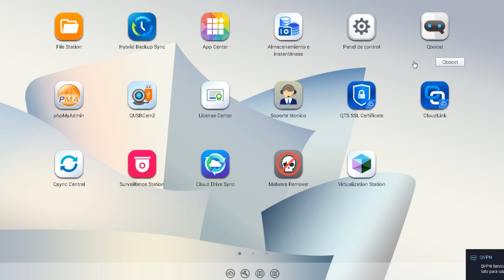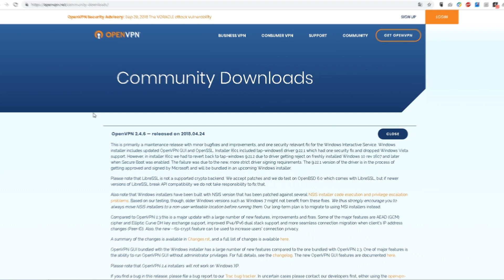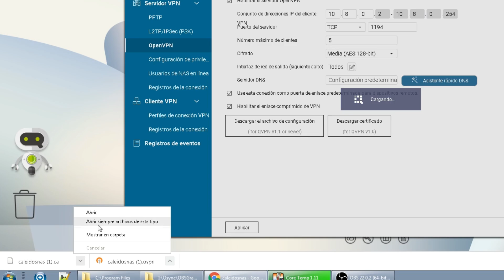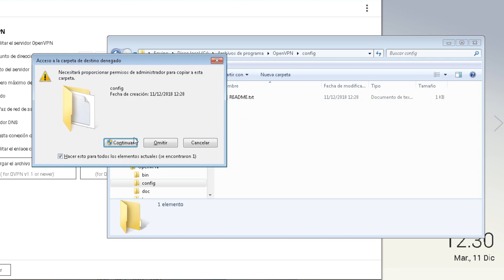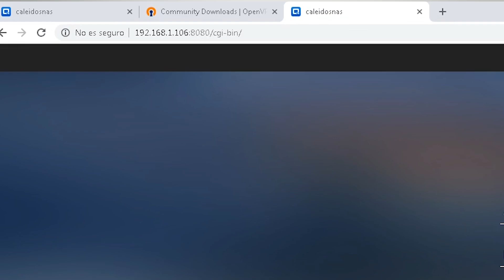Conexión remota y segura a oficina - Tutorial OpenVPN con QNAP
En este tutorial explicamos la mejor forma para conectar de forma remota a través de VPN.